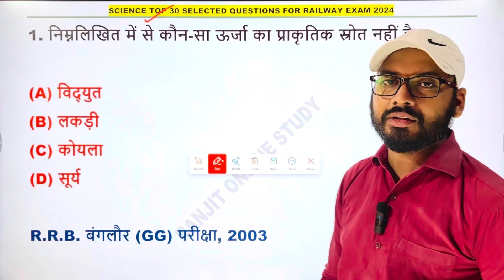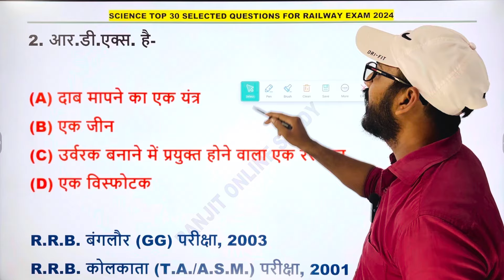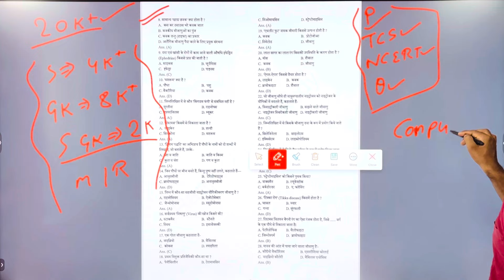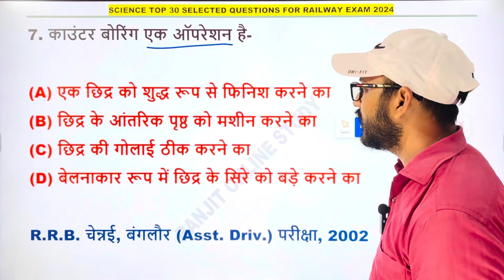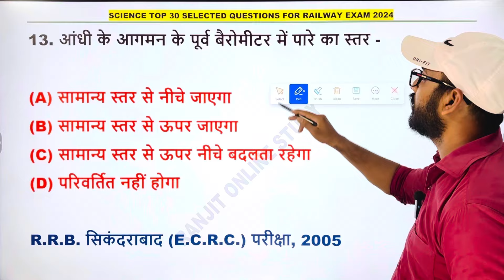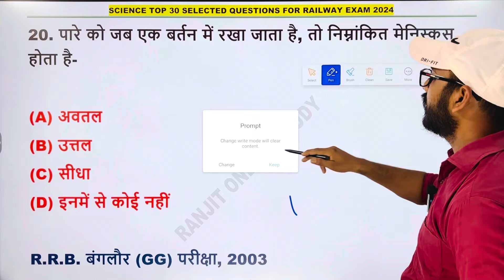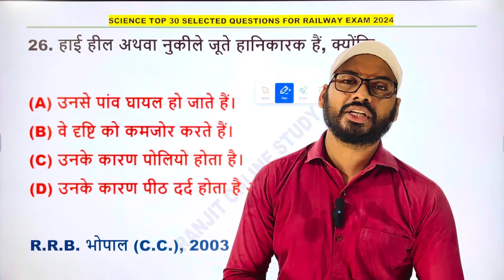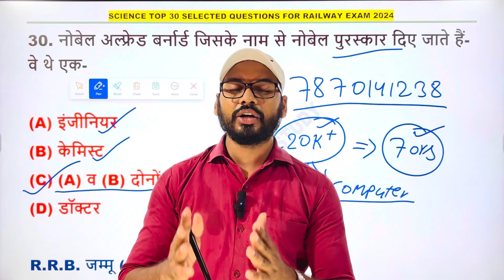🔥🚀Railway Previous Year Question | RRB Alp/Technician Science Practice Set 2024 | RRB Tech Mock Test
1. Railway Previous Year Questions
2. Railway Practice Set 2024
3. Railway Technician Practice Set 2024
4. RRB Technician Practice Set
5. Railway Alp Technician Practice Set 2024
6. Railway Exam Preparation
7. RRB Exam Preparation 2024
8. Railway Technician Previous Year Solved Paper
9. Railway Technician Mock Test
10. Railway Technician Live Class 2024
11. Science Practice Set For Railway 2024 Exams
12. Science Practice Set For Technician 2024
13. Railway Science Practice Set 2024
14. Railway Exam 2024
15. Top 20 Questions For Railway Exam 2024
16. Railway Previous Year Science Question
17. RRB Technician Pyq
18. RRB Technician 2024
19. Railway Practice Set For Alp Technician Exam
20. Railway RPF Previous Year Question
21. Railway RPF Practice Set 2024
22. Railway Rpf Practice Set
23. Railway RPF Constable Practice Set 2024
24. Railway RPF Constable Previous Year Question
25. Railway Exam Preparation Idea
26. Railway Technician Preparation 2024
27. Railway Technician Science Practice Set 2024
28. Railway Alp Technician Previous year Question
29. RRB Alp Technician Practice Set 2024
30. RRB Technician 2024 Science Practice Set
31. RRB Technician 2024 Practice Set
32. RRB Alp Technician Practice Set
33. RRB Technician Mock Test
34. RRB Technician Mock Test 2024
35. RRB Technician Live Classes
36. RRB Alp Technician Science Practice Set 2024
37. RRB Technician 2024 Practice Set
38. Railway Exam Practice Set 2024
39. Railway New Vacancy 2024
40. RPF Constable Practice Set 2024
41. RPF Constable PYQ
42. RPF Constable Last Year Solved Paper
43. RPF Constable & SI Preparation Trick
44. Railway Group D New Vacancy
45. Railway Group D New Vacancy 2024
46. Railway Group D Practice Set 2024
47. Group D Practice Set
48. RRB Group D strategy
49. RRB Ntpc Practice Set 2024
50. Railway NTPC New Vacancy 2024
51. Railway Exam Preparation Practice Set 2024
52. Railway GS Practice Set 2024
53. Railway Alp Technician RPF Group D & NTPC Practice Set
54. Railway Exam Preparation In 2024
55. Railway RRB New Vacancy 2024